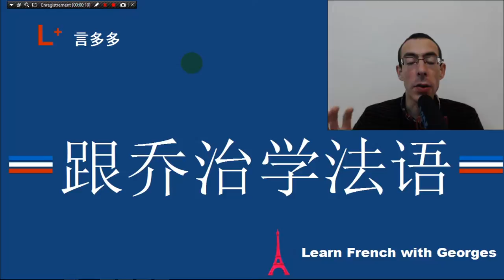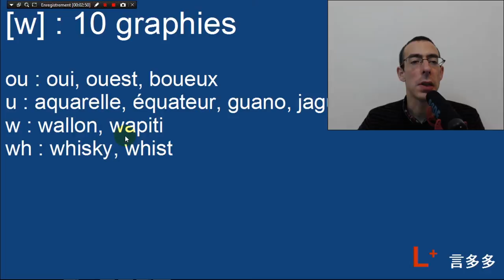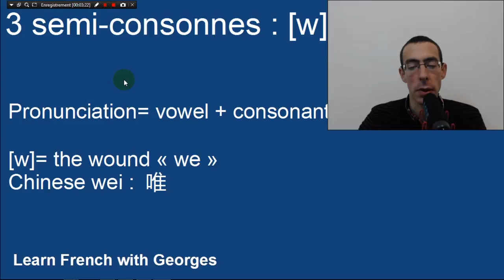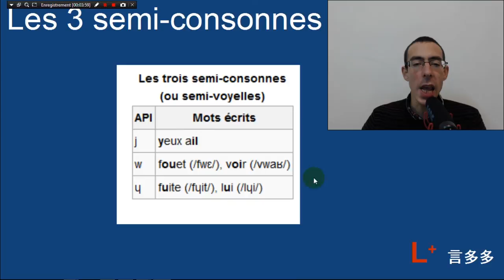The [w] sound: french phonic alphabet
In this lesson, we learn to pronounce the [w] sound.